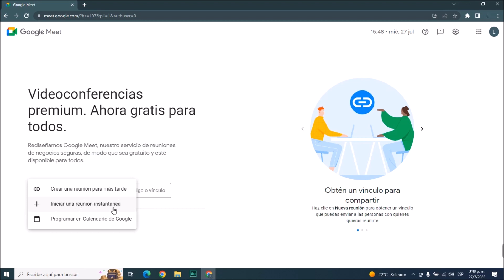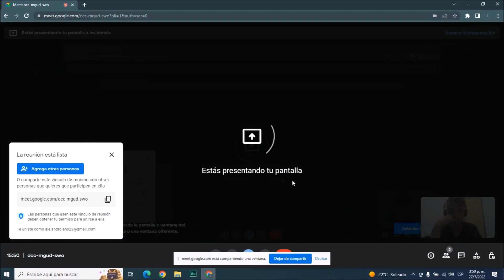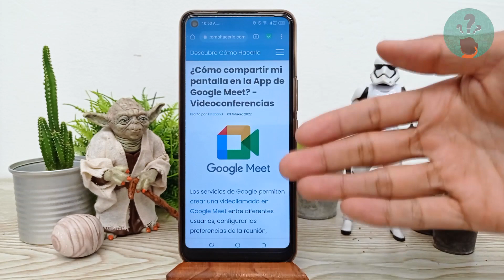¿Cómo compartir mi pantalla en la app de GOOGLE MEET? - Videoconferencias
En este video descubre ¿Cómo compartir tu pantalla en la app de GOOGLE MEET? - Videoconferencias. En el Canal Descubre Cómo Hacerlo encontrarás el mejor contenido. ¡No te lo puedes perder!